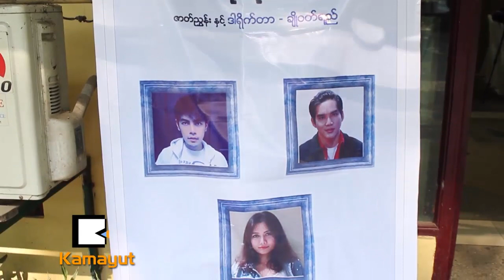ပံုရိပ္႐ုပ္ရွင္ လာေတာ့မယ္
Dream Production ကေနစီစဥ္ထုတ္လုပ္တဲ့ ပံုရိပ္႐ုပ္ရွင္ဇာတ္ကားကို ဒါ႐ိုက္တာ ခ်ိဳဝတ္ရည္ ႐ိုက္ကူးပံုေဖာ္ေတာ့မွာ ျဖစ္ပါတယ္။